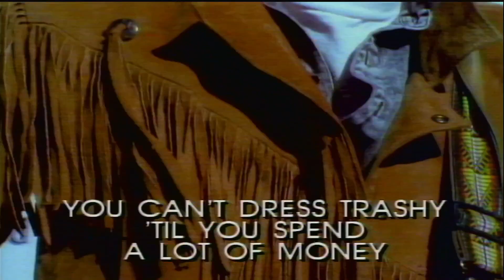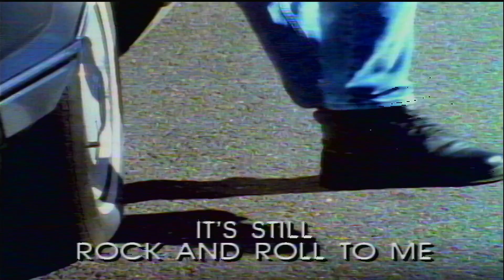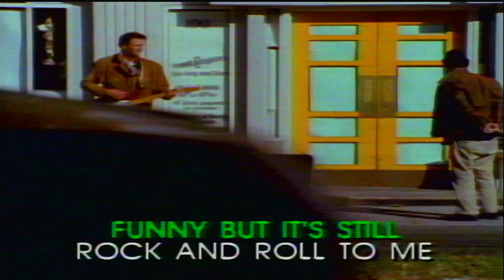IT'S STILL ROCK & ROLL TO ME - Billy Joel - Pioneer Laser Karaoke Vol. 28